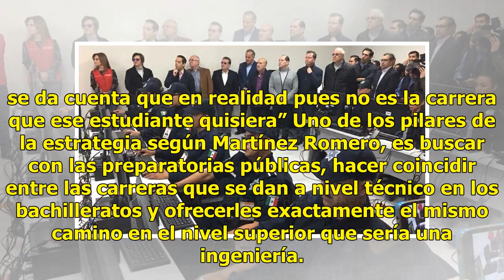AUDIO | Jóvenes nogalenses abandonan la escuela por trabajar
Suscríbete ahora a nuestro newsletter Ratio: 0 / 5 NOGALES, SON.- Jóvenes nogalenses abandonan sus estudios en las aulas por la experiencia laboral en las maquiladoras de la localidad; la necesidad de apoyar a la economía familiar y las múltiples oportunidades en el sector industrial son la principa...